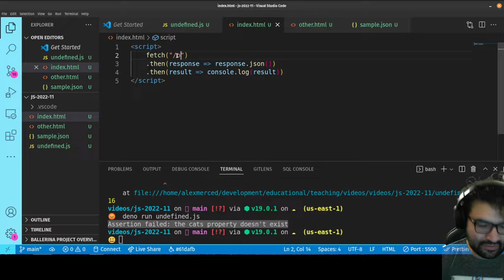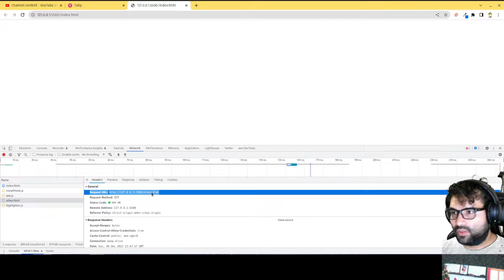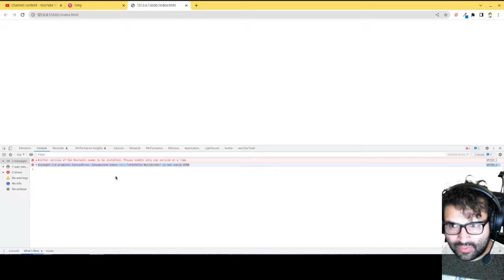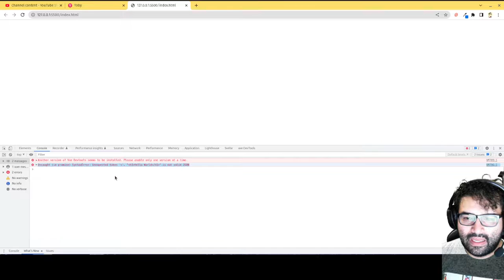AM Coder - Understanding Javascript Errors: SyntaxError: Unexpected token is not valid JSON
Follow on Twitter @alexmercedcoder